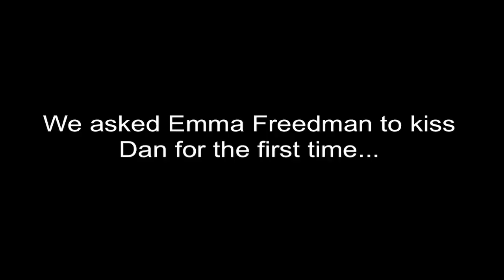FIRST KISS (Parody)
We asked Emma Freedman to kiss for Dan the first time.

We are Dan & Maz and do radio for your earholes from 6-9am every weekday in Sydney. The rest of Australia gets an earful of us from 4-6pm, Monday to Friday. We also spend way to much time on the internet and make videos with your recommended daily intake of LOLS.